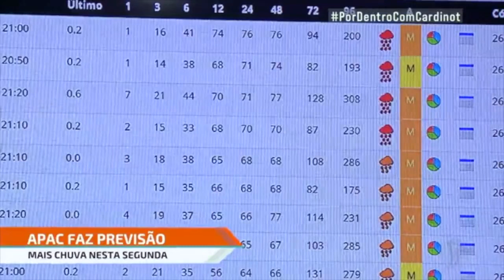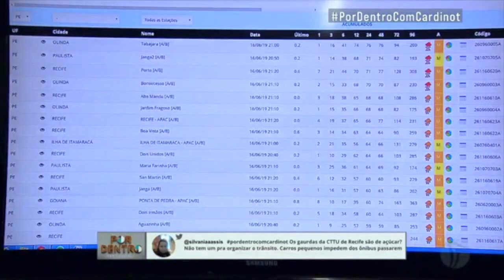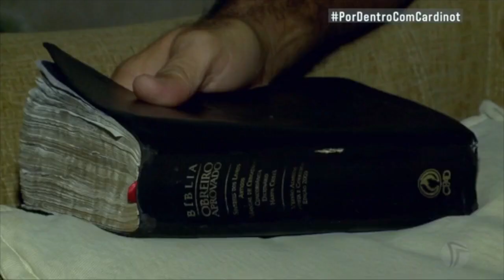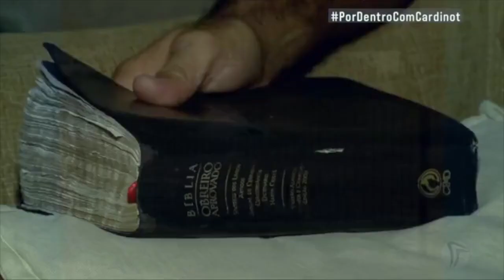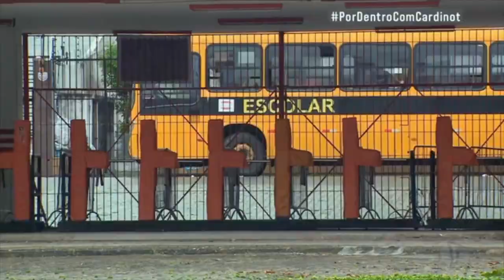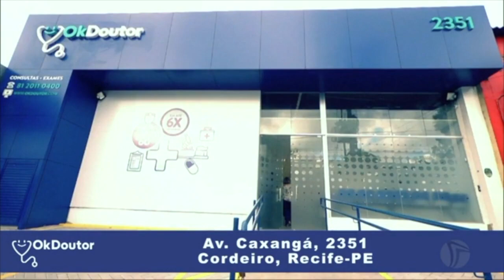Por Dentro Com Cardinot: chuvas de junho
Por Dentro Com Cardinot, meio dia, na TV Jornal